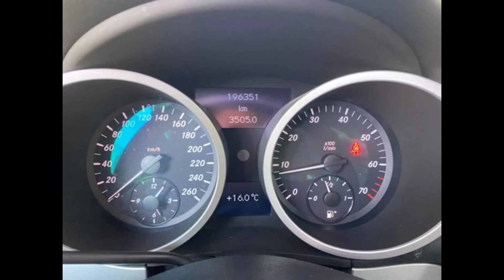Mercedes SLK 200 Kompressor - EpikCar Consultoria Automóvel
Mercedes SLK 200 Kompressor, 163 🐎, Caixa Velocidades Manual, 2 lugares, 2 portas de 2006.